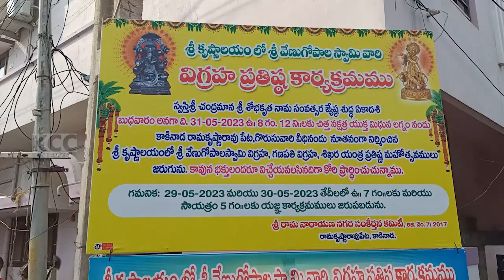RAMKRISHNARAO PETA TEMPLE || 31-05-2023 KCC NEWS